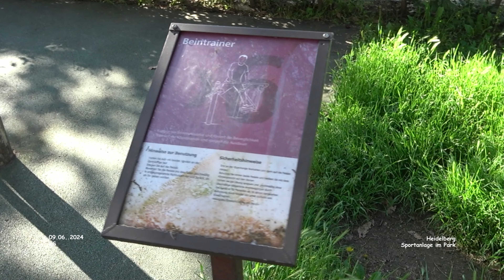Sportgeräte-Park - Heidelberg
Impressionen Heidelberg - Stadtkreis Heidelberg